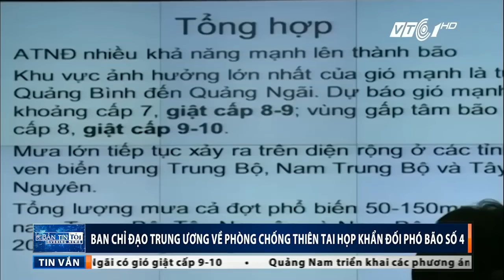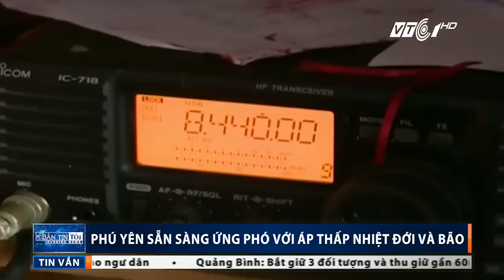Áp thấp mạnh lên thành bão số 4 | VTC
VTC | Áp thấp nhiệt đới trên biển Đông sẽ mạnh lên thành bão số 4, ảnh hưởng trực tiếp đến các tỉnh ven biển Đà Nẵng – Quảng Ngãi. Công tác phòng tránh trú bão đang được các địa phương tiến hành.